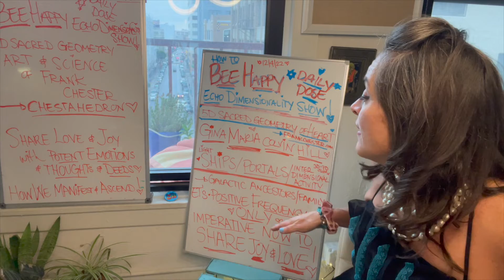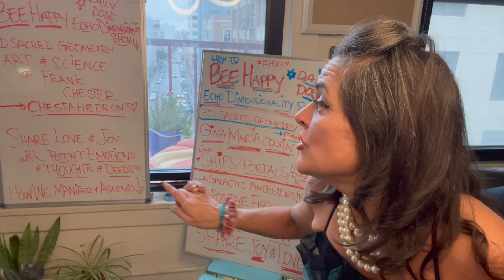HOW2BEE HAPPY5D LIGHTSHIPS FREQUENCY TO SEE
BEE HAPPY ECHO DIMENSIONALITY SHOW
DAILY DOSE BEE HAPPY
5DSACRED GEOMETRY
LIGHT SHIP FREQUENCY
HYPERSPACE HOLOGRAM/SPACECRAFT
WAVE GENETICS
12 STRAND

MARINA JACOBI/QUANTUM MANIFESTATIONS

5D SACRED GEOMETRY OF HEART FREQUENCY
FRANK CHESTER

ASCENSION PROTOCOL / MARINA JACOBI
Marinajacobi.com DOWNLOAD BOOKS
THE HARMONIC REACTOR

HOW to BEE HAPPY. I am available to humanity for any way to help!!!

Have open sessions for help in a myriad of ways given with the utmost love from my heart, a new donations support based money structure paradigm with no conditions.
I am grateful for the opportunity to step up for the universe!!!

ENERGY PHILANTHROPY
MARINAJACOBI.COM
RUMBLE TOO!!!

FOR HELP FOR HUMANITY SESSIONS from my heart to yours through Energy Philanthropy  :)) I LOVE YOU ALL!!!